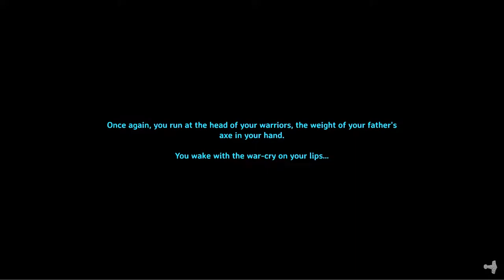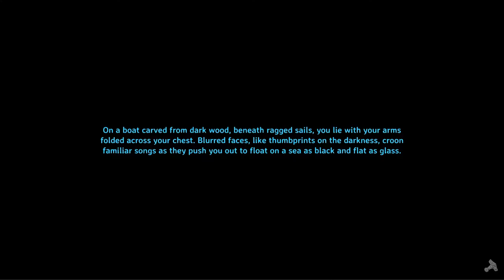🍑Completed Roof! 🥳 / Valheim gameplay early access ep.372🍩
🍑Socials🍩